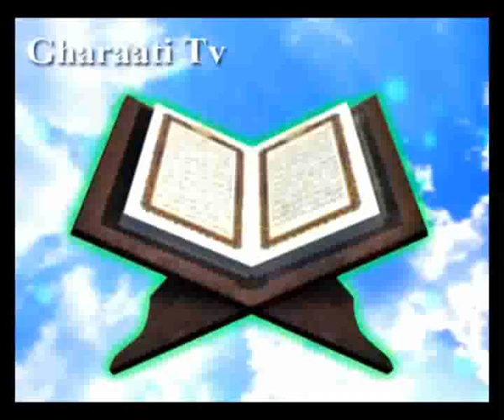قرائتي / تفسير آيه 67 تا 71 سوره حجر، اهانت به ميهمان، اهانت به ميزبان است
تفسير آيه 67 تا 71 سوره حجر، آمدن قوم لوط براي تجاوز به ميهمان حضرت لوط، استفاده از كلمات عاطفى و انسانى‏ در نهى از منكر، اهانت به ميهمان، اهانت به ميزبان است، در جامعه‏ى فاسد، مجرم و گنهكار، طلبكار مى‏شود